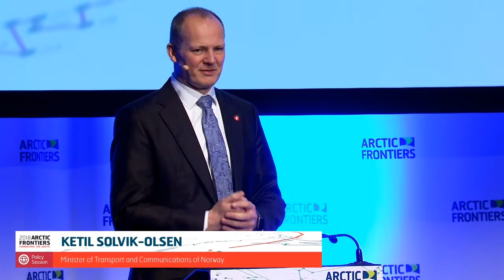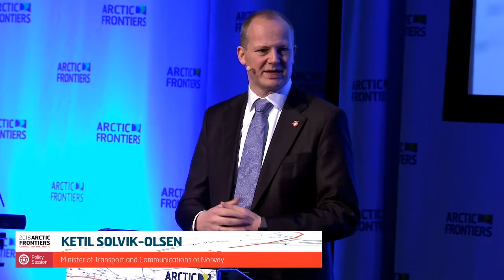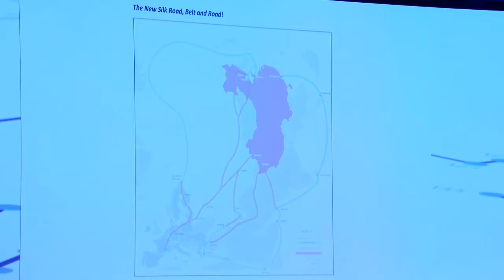Arctic Frontiers Policy 2018 - Technology and connectivity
Human activities, accidents at sea, pollution, and environmental degradation demand constant awareness and knowledge-based cooperation in the Arctic. Simultaneously, communication and connectivity, such as via satellites and broadband Internet access, and other innovations, such as telemedicine, offer great opportunities. Smart solutions are needed for the sustainable development of remote Arctic settlements. Innovative infrastructure projects could open up Arctic economies, with new actors taking on important roles in driving development. New sailing routes in this fragile environment require green shipping practices and a conscious balance between economic benefit, safety, and sustainability.

With such perspectives: how can we encourage an innovative, yet responsible way forward for the economic development of Arctic communities? In which sectors are new technological solutions most urgently required? How can new technologies produce greener Arctic societies? How can Arctic communities tap into global innovations to produce local solutions?

Moderator
Stephen Sackur

Speakers

Ketil Solvik-Olsen, Minister of Transport and Communications of Norway
Anne Berner, Minister of Transport and Communications of Finland
Karen Ellemann, Minister for Fisheries and Equal Opportunities and Nordic Cooperation of Denmark
Rune Rafaelsen, Mayor of Sør-Varanger, Norway
Berit Svendsen, CEO Telenor Norway
Kristin Skogen Lund, Director general of the Confederation of Norwegian Enterprise (NHO), Norway
Esben Poulsson, Chairman, International Chamber of Shipping